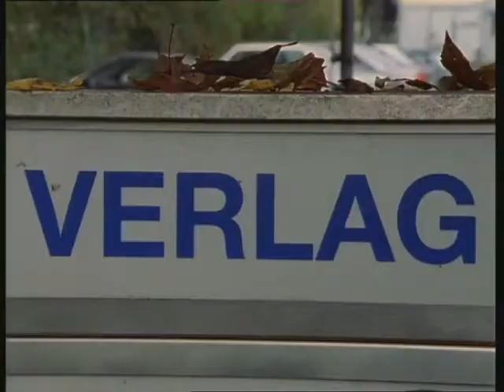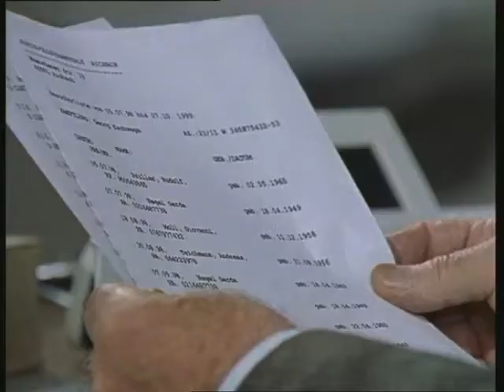Der Alte Folge 255 Ein Mord kommt selten allein (2000)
Folge 255

Ein Mord kommt selten allein

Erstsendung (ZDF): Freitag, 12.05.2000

Judith Brennicke, die Ehefrau des erfolgreichen Arztes und Betreibers einer Privatklinik, hat ein Verhältnis mit Tom Eschwege. Jeden Donnerstag trifft sie ihn zum Stelldichein in einer kleinen Pension. Anschließend spielen sie miteinander Golf. Diesmal ist es das letzte Mal, denn aus einem Hinterhalt heraus zielt ein Unbekannter mit einem Gewehr auf Tom und streckt ihn mit einem Schuss nieder. Er ist sofort tot. Hauptkommissar Leo Kress spricht mit Judith, die ihm sofort gesteht, dass der Tote ihr Liebhaber war. Der Alte vermutet eine Beziehungstat. Dr. Harald Brennicke hätte ein Motiv, denn er scheint von der Beziehung seiner Frau zu dem Mann gewusst zu haben.
Info: Gedreht im Oktober 1999.

Harald Brennicke Florian Martens
Judith Brennicke Eva Kryll
Jessica Brennicke Johanna Klante
Jan Pasteur Patrick Elias
Tom Eschwege Joachim Kretzer
Gerda Nagel Gundi Ellert
Georg Eschwege Hans-Georg Panczak
Wirtin Mayerhofer Enzi Fuchs
Beamtin der Observation Dunja Bengsch

Regie Gero Erhardt